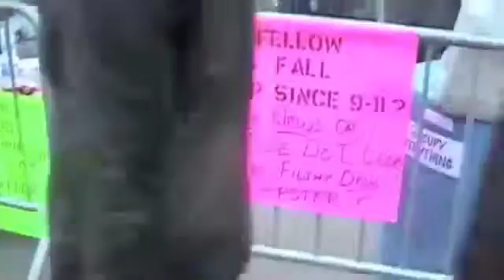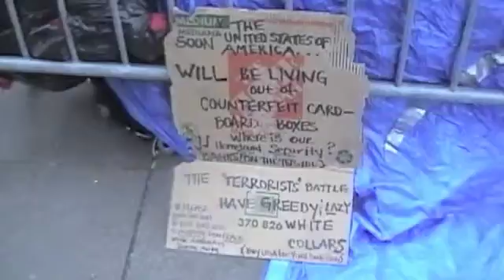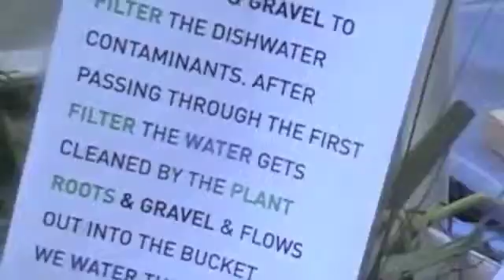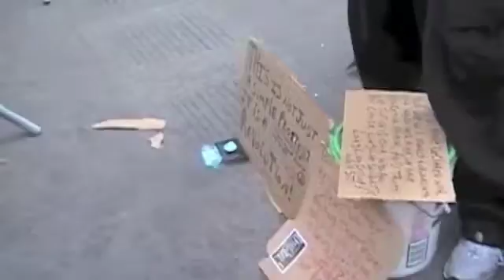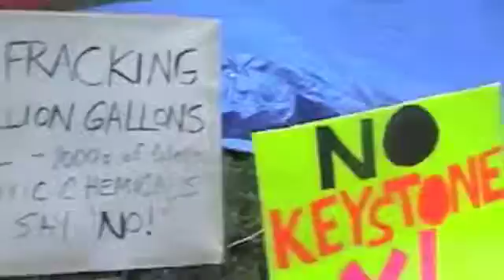Vist to occupy wall street 1/1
Arts and the subculture vists occupy wall street back in november 2011. 2nd clip